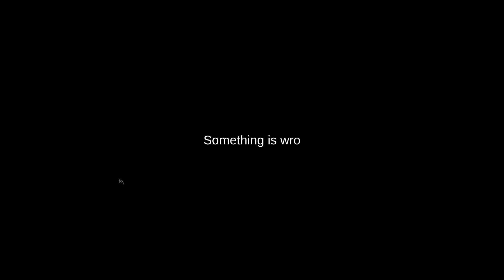a serial killer in my house - Alone Again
a short horror experience where you are alone in youre house with a killer.